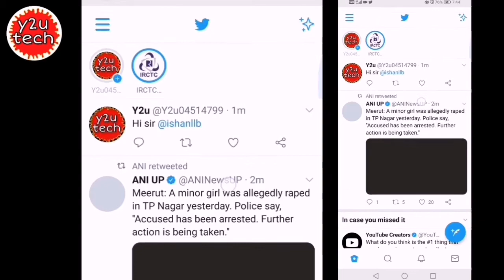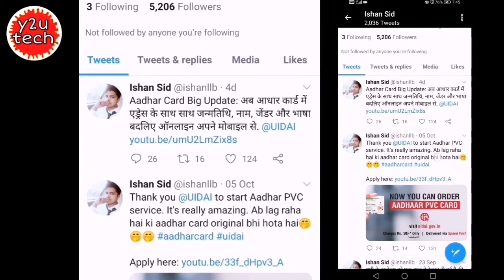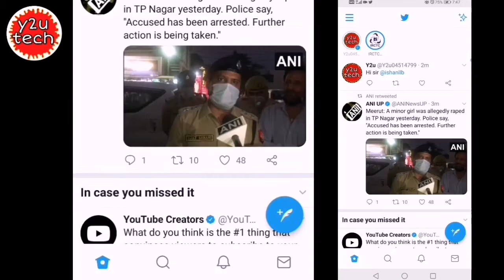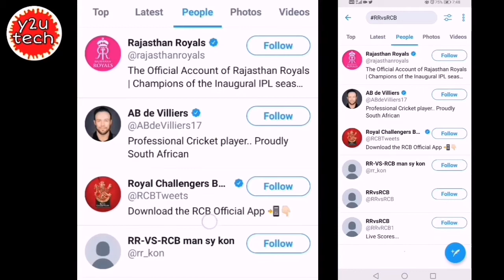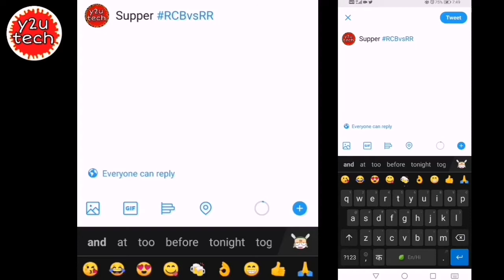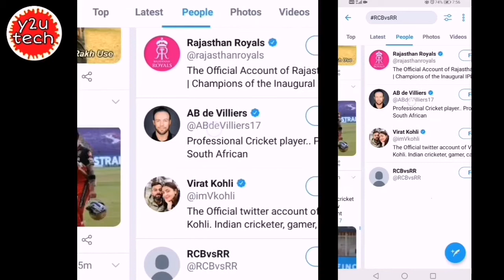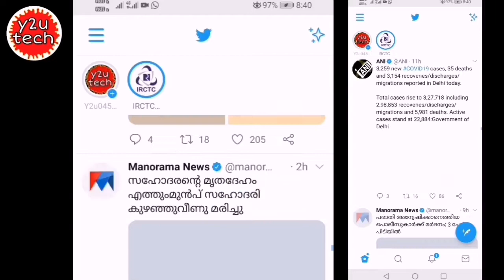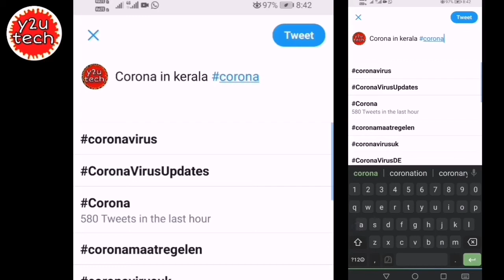What is Twitter hashtag in malayalam|how to create a twitter hashtag in malayalam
In this video  you can understand what is the hashtag on Twitter, What are the hashtag features as well as how we can make a hashtag?
This video you can understand detail in this topic
And another topic including in this video such as save a drafted message in twitter and how to make a tweet.

How to creat a twitter account in malayalam video link :👇👇🔥🔥

my mic
my tripod